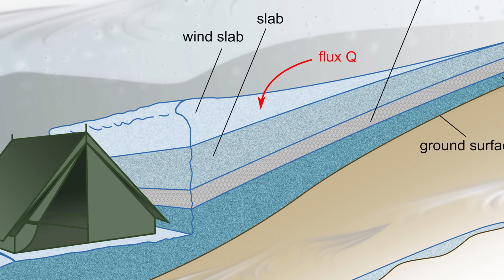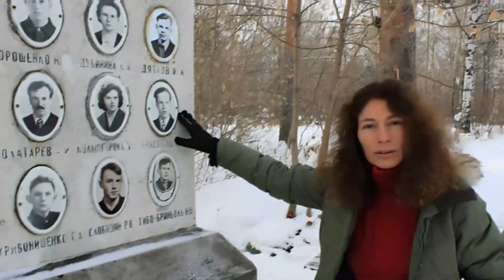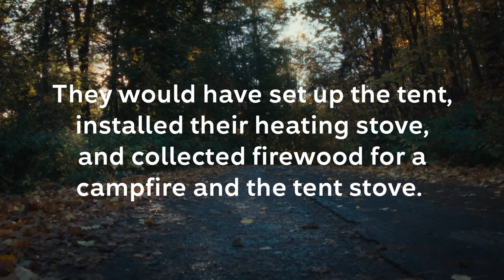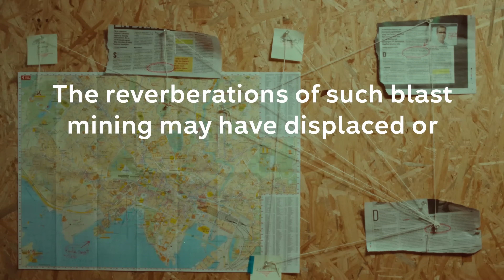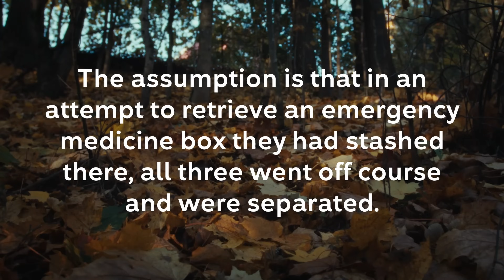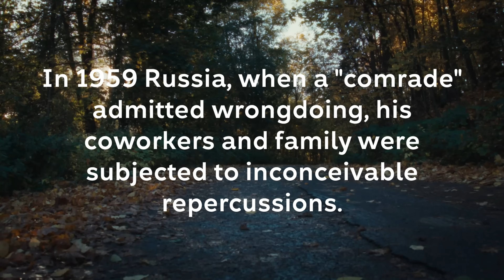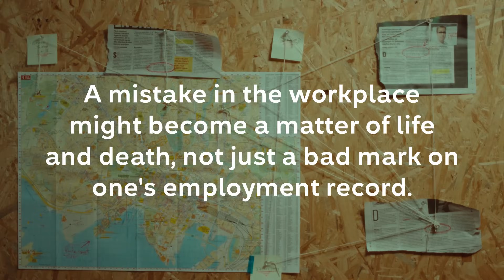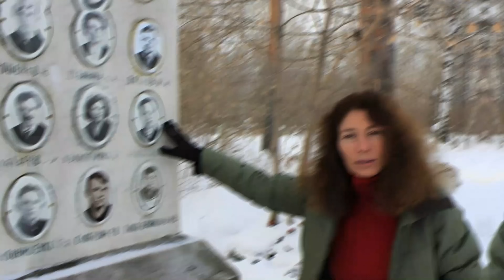Researcher is 100% sure this is what happened at Dyatlov Pass